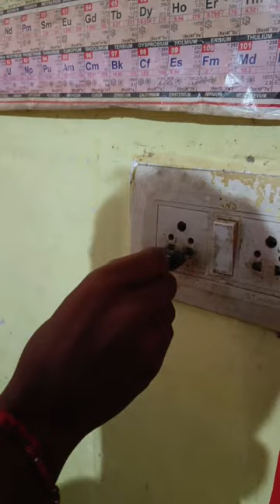🤰 ultra pro max Pregnant delivery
@ArkAadil 🤰 ultra pro max Pregnant delivery